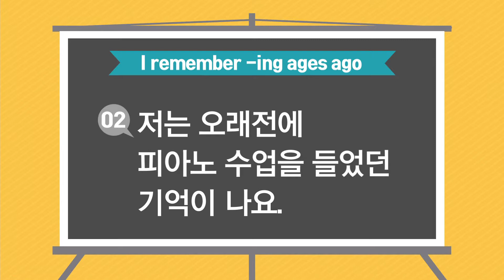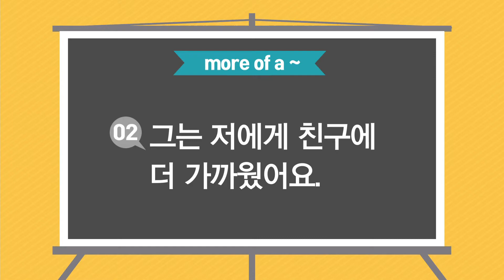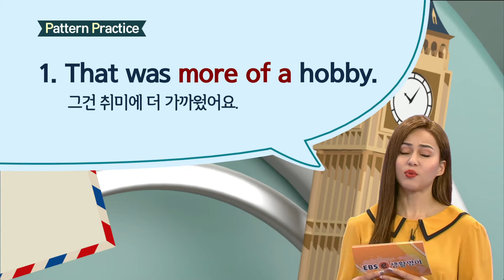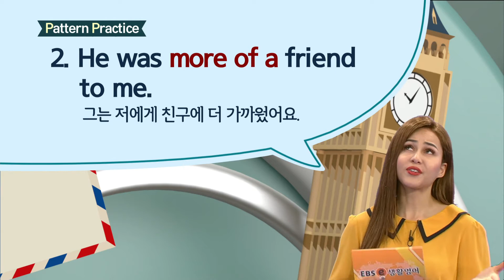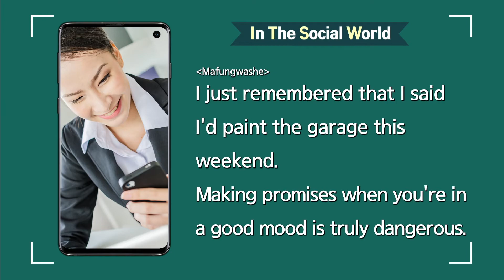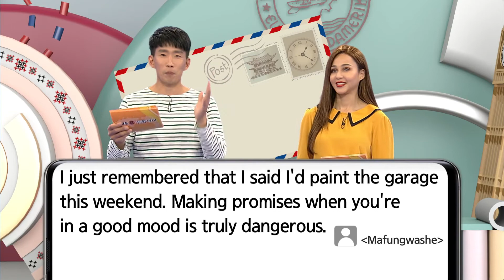ebse 생활영어 시즌4 - Unit 636. Don't make promises when you're feeling good._#003